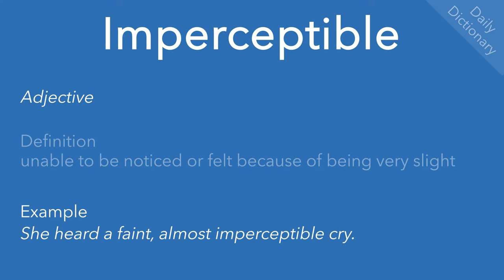Imperceptible (Daily Dictionary)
Definition(s), example(s) and pronunciation of ‘imperceptible’.